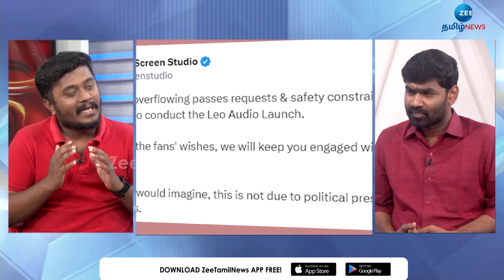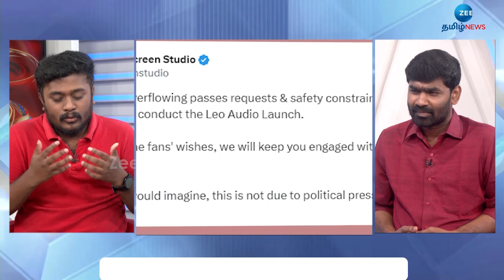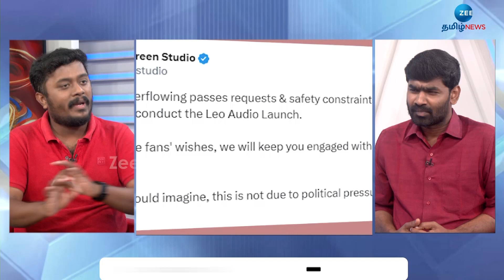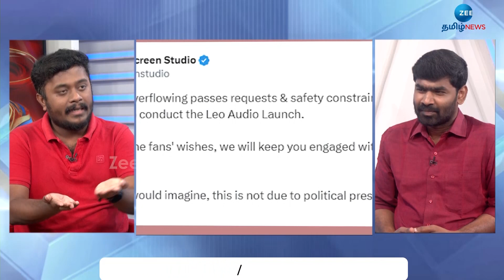LEO | VIJAY | பிரியாணி சோறுன்னா விஜய் ரசிகர்கள் கிளம்பிடுவாங்க -விளாசும் சத்யன் ராமசாமி